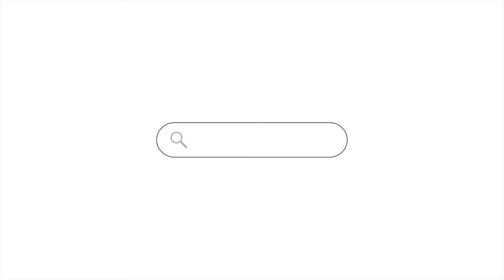Санаторий Орджоникидзе, Сочи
Санаторий имени Орджоникидзе – одна из самых известных заброшек города Сочи. Еще 3-4 года назад он был объектом посещения частных гидов. Возили чаще людей с провинции, чтобы показать, как выглядел коммунизм глазами Сталина. Сегодня же сюда ездят практически все туристические фирмы Сочи и самостоятельные путешественники. Вот так законсервированный санаторий 1937-го года расцвел за счет красоты своей архитектуры и лояльности охраняющих его людей.